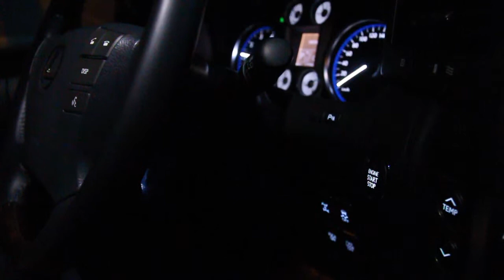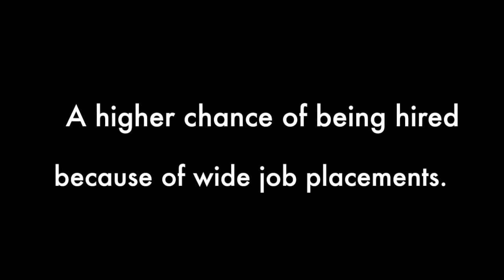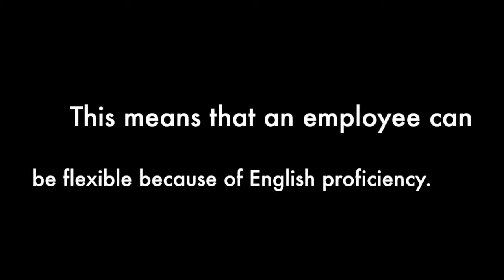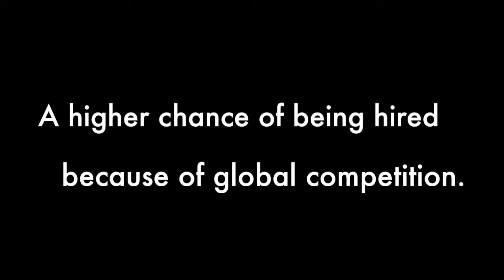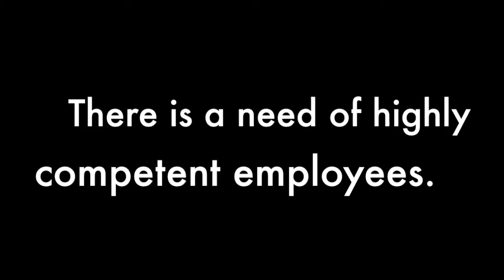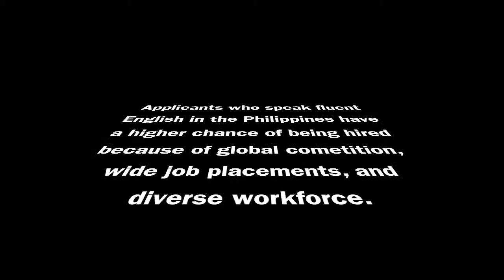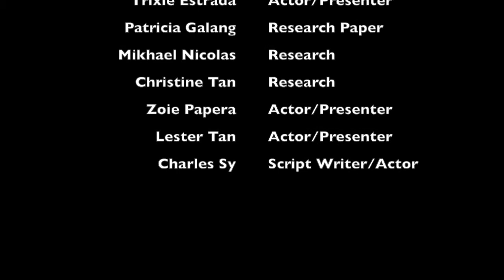English In The Workplace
BCOMDSCI GROUP of Eunice Ermita.